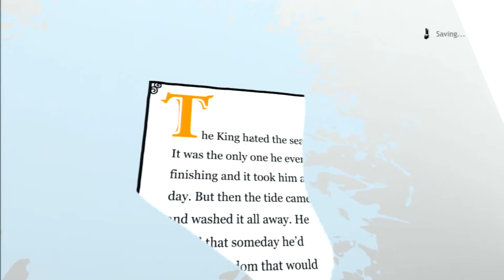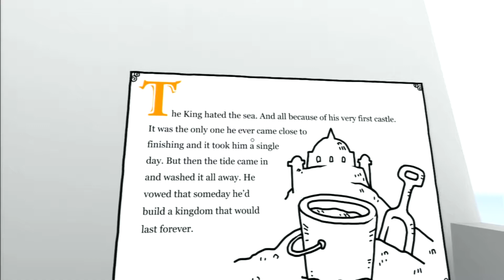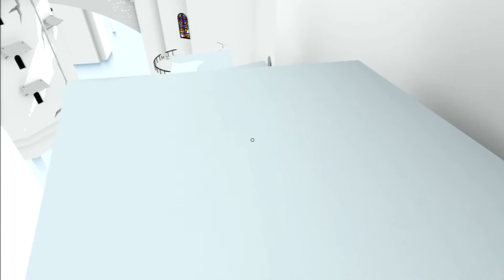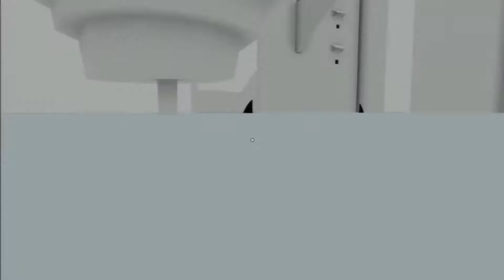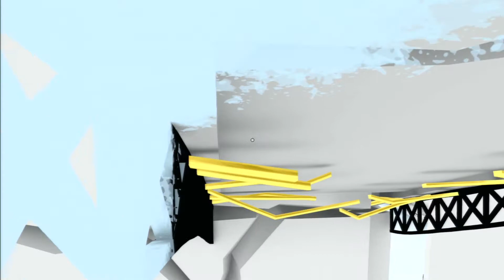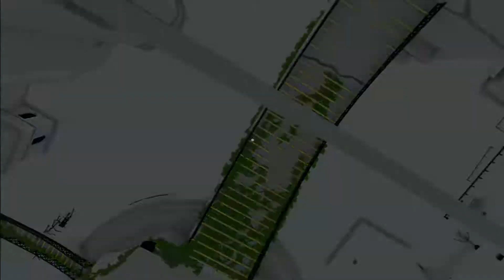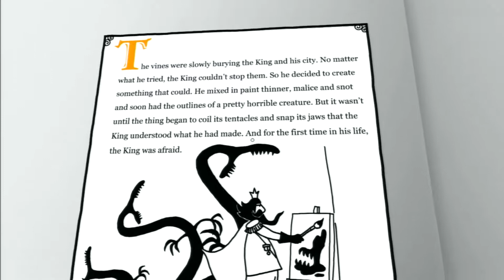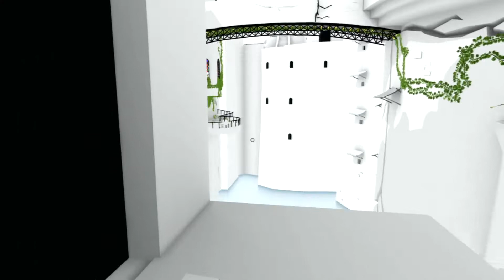The Unfinished Swan - Part 8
So confused, so trolled XO - Brandon

In no way are we claiming this product as our own. The Unfinished Swan belongs to Giant Sparrow and they have every right to remove our video if it violates their copyright terms in anyway. We play this game for the enjoyment of the Youtube community. Thank you.